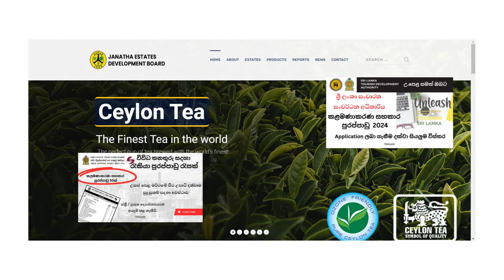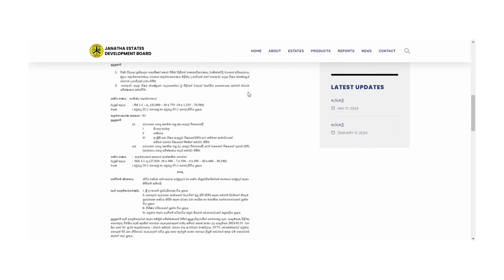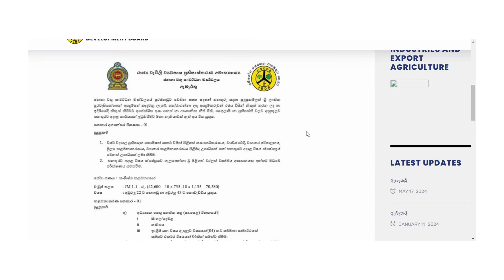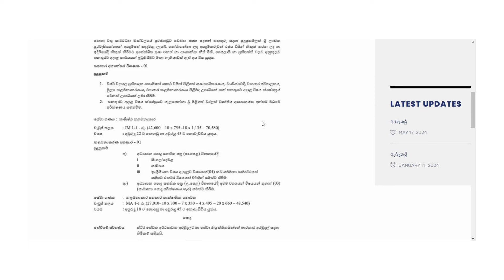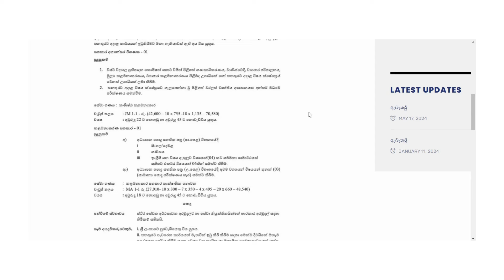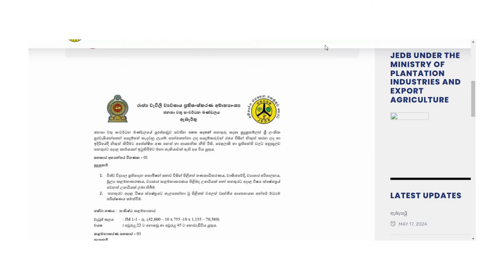Job Vacancies | රැකියා ඇබෑර්තු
Janatha Estates Development Board | ජනතා වතු සංවර්ධන මණ්ඩලය | 2024 | Management assistant